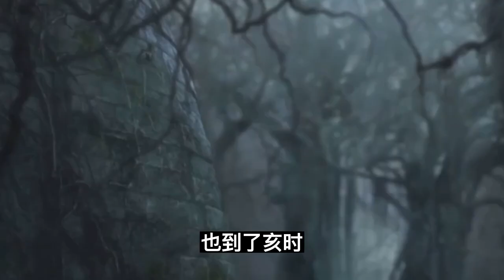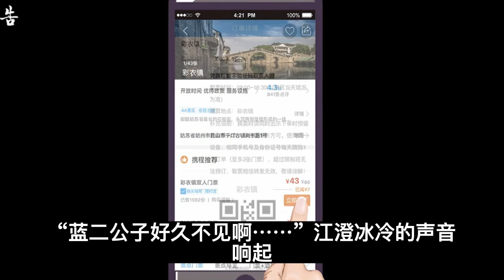魔道祖师之养个小媳妇(养成）第6集：叹了口气。唉……还是被猪拱了啊……魔道祖師